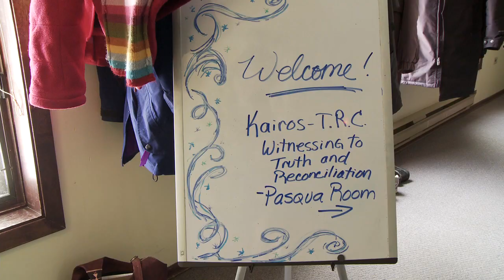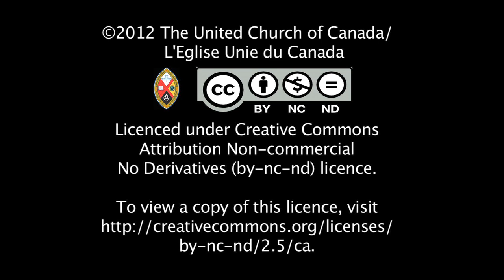Prairie Sanctuary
The Calling Lakes Centre in Saskatchewan is a spiritual oasis and a chance to connect deeply with nature and learning. Supported by the Mission and Service Fund.